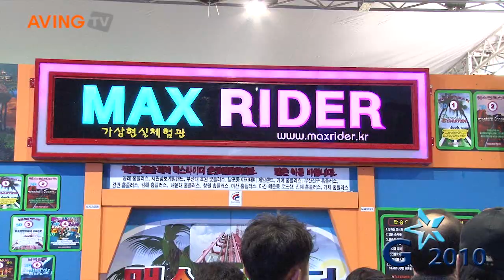[G-STAR 2010] 'Amusement Game Zone' to attract the attention of visitors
An amusement arcade 'Amusement Game Zone' has attracted the attention of visitors during 2010 G-Star, which consists of the latest games from 14 companies.